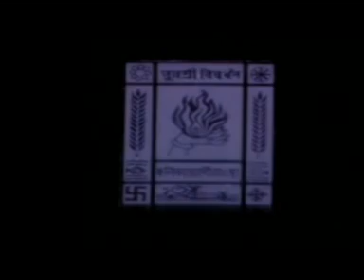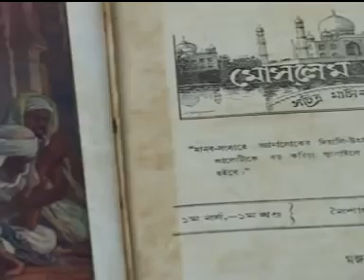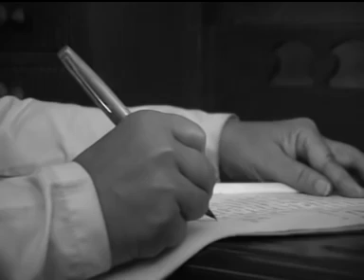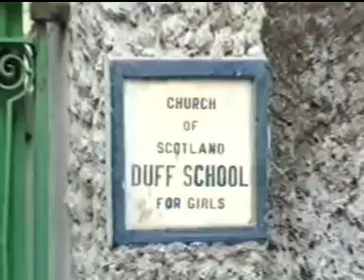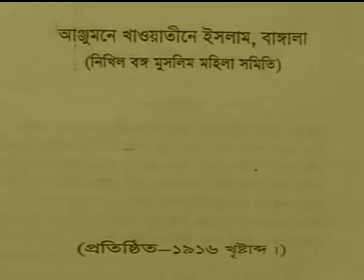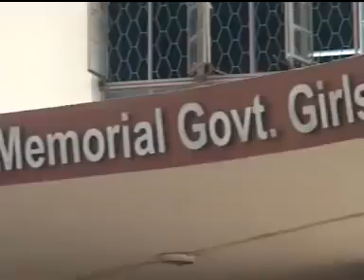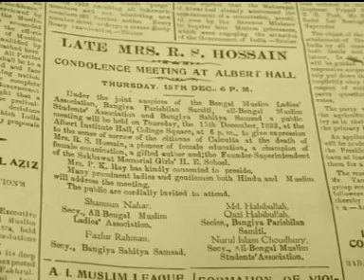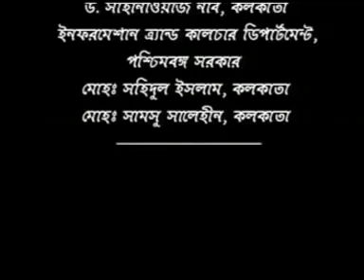রোকেয়া: আলোকের দূতী — A documentary film on life of Rokeya Sakhawat Hossain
বেগম রোকেয়ার জীবনকথা নিয়ে নির্মিত তথ্যচিত্র —  রোকেয়া: আলোকের দূতী। ভাবনা ও পরিচালনা: মুজিবর রহমান। চিত্রনাট্য ও সম্পাদনা: বাপ্পাদিত্য চট্টোপাধ্যায়। ভাষ্যপাঠ: দেবাশিস বসু, সুতপা চট্টোপাধ্যায়, সৌমেন্দ্রনাথ দত্ত। চিত্রগ্রহণ: কমল নায়েক ও রাজু অধিকারী। প্রযোজনা: কলকাতা পৌর সংস্থা তথ্য ও জনসংযোগ বিভাগ। কার্যনির্বাহী প্রযোজক: অমলেন্দু ভট্টাচার্য। প্রেরণা: ফৈয়াজ আহমেদ খান। প্রধান উপদেষ্টা: অরুণ কুমার রায়। (শ্রদ্ধেয় রবীন্দ্রনাথ হাইতের সৌজন্যে প্রাপ্ত)।
আজ বাংলার নারী জাগরণের অগ্রদূত, মুক্তমনা চিন্তাবিদ, শিক্ষাবিদ, কবি, প্রাবন্ধিক, ঔপন্যাসিক, কথাসাহিত্যিক ও সমাজ সংস্কারক রোকেয়া সাখাওয়াত হোসেনের ১৩৯তম জন্মবার্ষিকী এবং ৮৭তম মৃত্যুবার্ষিকী স্মরণে তাঁর অমর স্মৃতির প্রতি জানাই সশ্রদ্ধ প্রণতি। বাংলার মুসলিম নারীদের মধ্যে আধুনিক শিক্ষার প্রবর্তক, প্রথম বাঙালি মুক্তচিন্তক নারীবাদী লেখক এবং প্রগতিশীল সমাজ সংস্কারক হিসাবে সর্বজনবরেণ্য রোকেয়া সাখাওয়াত হোসেন (জন্ম: ৯ ডিসেম্বর ১৮৮০ — ৯ ডিসেম্বর ১৯৩২)-এর লেখা ছোটগল্প, কবিতা, প্রবন্ধ, উপন্যাস, বিজ্ঞান কল্পকাহিনি ও শ্লেষাত্মক রচনায় তাঁর সাহিত্যশৈলী স্বকীয় বৈশিষ্ট্যে সমুজ্জ্বল। তাঁর রচিত ‘Sultana's Dream’ (সুলতানার স্বপ্ন, ১৯০৫), ‘মতিচূর’ (১৯০৪) প্রবন্ধগ্রন্থ, ‘অবরোধ-বাসিনী’ (১৯৩১) ও ‘পদ্মরাগ’ (১৯২৪) উপন্যাস ইত্যাদি সাহিত্যকর্ম তাঁর যুক্তিবাদী মনন, বৈপ্লবিক সমাজচেতনা ও মুক্তচিন্তার পরিচয় বহন করে। তাঁর প্রবন্ধের বিষয় ছিল ব্যাপক ও বিস্তৃত। বিজ্ঞান সম্পর্কেও তাঁর গভীর অনুসন্ধিৎসার পরিচয় পাওয়া যায় বিভিন্ন রচনায়। প্রথাগত শিক্ষার কোনো সুযোগ না পেলেও তিনি নিজের প্রচেষ্টায় উর্দু, বাংলা ও ইংরাজি ভাষায় লেখার ক্ষেত্রে সমান কুশলতা অর্জন করেন। পড়াশোনায় প্রেরণা দিয়েছিলেন অগ্রজ মোহাম্মদ ইব্রাহিম আবুল আসাদ সাবের এবং জীবনসাথী সৈয়দ সাখাওয়াত হোসেন। শৈশবে পরিবারকে লুকিয়ে দিদি করিমউন্নিসার কাছে শিখেছিলেন বাংলা ভাষা। ‘কৈশোরক’ পত্রিকার সম্পাদক ও ‘শিশুভারতী’ বিশ্বকোষ গ্রন্থের প্রণেতা প্রখ্যাত সাহিত্যিক ও গবেষক যোগেন্দ্রনাথ গুপ্ত রোকেয়া সম্পর্কে তাঁর ‘বঙ্গের মহিলা কবি’ গ্রন্থে লিখেছিলেন, “বঙ্গের মহিলা কবিদের মধ্যে মিসেস আর এস হোসায়েনের নাম স্মরণীয়। বাঙ্গালাদেশের মুসলমান-নারী-প্রগতির ইতিহাস-লেখক এই নামটিকে কখনো ভুলিতে পারিবেন না। রোকেয়ার জ্ঞানপিপাসা ছিল অসীম। গভীর রাত্রিতে সকলে ঘুমাইলে চুপি চুপি বিছানা ছাড়িয়া বালিকা মোমবাতির আলোকে জ্যেষ্ঠ ভ্রাতার কাছে ইংরাজী ও বাংলায় পাঠ গ্রহণ করিতেন। পদে পদে গঞ্জনা সহিয়াও এভাবে দিনের পর দিন তাঁহার শিক্ষার দ্রুত উন্নতি হইতে লাগিল। কতখানি আগ্রহ ও একাগ্রতা থাকিলে মানুষ শিক্ষার জন্য এরূপ কঠোর সাধনা করিতে পারে তাহা ভাবিবার বিষয়।” রোকেয়া কঠিন প্রতিকূলতার মধ্যে আজীবন লড়েছেন সমাজের পুরুষতান্ত্রিকতা ও উগ্র ধর্মীয় গোঁড়ামির বিরুদ্ধে। প্রাতিষ্ঠানিক ধর্মের পশ্চাৎপদ ভাবনা ও নীতিকে ঘৃণা ভরে অস্বীকার করেছেন। তিনি লিখেছিলেন, “কোনো ভগ্নী মস্তক উত্তোলন করিয়াছেন, অমনি ধর্মের দোহাই বা শাস্ত্রের বচন-রূপ অস্ত্রাঘাতে তাঁহার মস্তক চূর্ণ হইয়াছে।... আমাদিগকে অন্ধকারে রাখিবার জন্যে পুরুষগণ এই ধর্মগ্রন্থগুলি ঈশ্বরের আদেশ বলিয়া প্রচার করিয়াছেন।... এই ধর্মগ্রন্থগুলি পুরুষরচিত বিধিব্যবস্থা ভিন্ন কিছুই নহে। মুনিদের বিধানে যে কথা শুনিতে পান, কোনো স্ত্রী-মুনির বিধানে হয়ত তাঁহার বিপরীত নিয়ম দেখিতে পাইতেন।... ধর্ম আমাদের দাসত্বের বন্ধন দৃঢ় হইতে দৃঢ়তর করিয়াছে; ধর্মের দোহাই দিয়া পুরুষ এখন রমণীর উপর প্রভুত্ব করিতেছেন।” — বেগম রোকেয়া (১৯০৪)। রক্ষণশীল সমাজের রক্তচক্ষু, নিন্দা, সমালোচনা, গ্লানি, অবমাননা সবকিছুকেই তুচ্ছ করে ঋজু মেরুদণ্ডে অনড় ছিলেন। অসীম শোকযাতনায় দীর্ণ হয়েছিল তাঁর জীবন। দুই শিশু কন্যাসন্তানের অকাল মৃত্যু এবং মাত্র ২৮ বছরে তাঁর জীবনসঙ্গী ও ‘আলোর পথযাত্রা’র সাথী সৈয়দ সাখাওয়াত হোসেনকে চিরতরে হারিয়ে একেবারে নিঃসঙ্গ হয়ে পড়েও অবিচল ছিলেন তিনি অনন্ত সহনশীলতা ও অদম্য আত্মপ্রত্যয়ে। অনন্যসাধারণ মনোবল ও কর্মোদ্দীপনায় একাগ্রচিত্তে ও একনিষ্ঠভাবে তাঁর নারীশিক্ষার প্রসার ও নারীমুক্তির আদর্শে ও ব্রতে ছিলেন নিবেদিতপ্রাণ। পরাধীন ভারতের স্বাধীনতা আন্দোলনের শরিক হয়েছেন। তিনি মনে করতেন, একমাত্র শিক্ষা ও জ্ঞানের আলোই নারীকে প্রচলিত ধর্মশাস্ত্রীয় এবং সামাজিক অন্ধ বিশ্বাস ও কুসংস্কারের অন্ধকার থেকে মুক্ত হতে পারে, নারীদের আর্থিকভাবে স্বনির্ভর ও স্বয়ম্ভর স্বাধীন জীবনযাপনের স্বাধিকার অর্জনের পথ দেখাতে পারে। তিনি আজ থেকে একশো বছরেরও আগে লিখেছিলেন, “পুরুষের সমকক্ষতা লাভের জন্য আমাদিগকে যাহা করিতে হয়, তাহাই করিব। যদি এখন স্বাধীনভাবে জীবিকা অর্জ্জন করিলে স্বাধীনতা লাভ হয় তবে তাহাই করিব। আবশ্যক হইলে আমরা লেডীকেরাণী হইতে আরম্ভ করিয়া লেডীম্যাজিস্ট্রেট, লেডীব্যারিস্টার, লেডীজজ — সবই হইব!... উপার্জ্জন করিব না কেন?... যে পরিশ্রম আমরা “স্বামী”র গৃহকার্য্যে ব্যয় করি, সেই পরিশ্রম দ্বারা কি স্বাধীন ব্যবসায় করিতে পারিব না?... আমরা বুদ্ধিবৃত্তির অনুশীলন করি না বলিয়া তাহা হীনতেজ হইয়াছে। এখন অনুশীলন দ্বারা বুদ্ধিবৃত্তিকে সতেজ করিব। যে বাহুলতা পরিশ্রম না করায় হীনবল হইয়াছে, তাহাকে খাটাইয়া সবল করিলে হয় না?” — বেগম রোকেয়া ( ১৯০৪)। মাত্র ৫২ বছর বয়সে বাংলার নারীজাগরণের অগ্রপথিক এই ‘আলোক-দূতী’র জীবনাবসান হয়। শতবর্ষাধিক পেরিয়েও রোকেয়ার নারীমুক্তির স্বপ্ন, অন্ধ কুসংস্কার থেকে মুক্তির স্বপ্ন আজও পূরণ হয়নি সমাজে। তাই আজকে ধর্মীয় মৌলবাদের উন্মত্ত তাণ্ডবে এবং পুরুষতন্ত্রের উদ্ধত আস্ফালন ও আগ্রাসনে আঁধারঘন বিপন্ন এই দুঃসময়ে রোকেয়ার জীবন, আদর্শ, কর্মব্রত এবং তাঁর রচনার ব্যাপক চর্চাকে সমাজের সর্বস্তরে ছড়িয়ে দেওয়ার আশু প্রয়োজন। — রাজেশ দত্ত। ‘রোকেয়া দিবস’ ৯ ডিসেম্বর, ২০১৯।